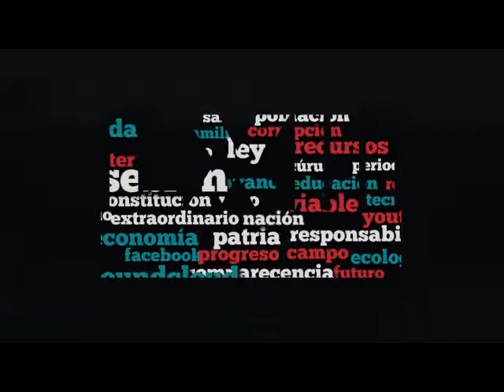Aprobación Adicionar el art. 456 Bis a la Ley General de Salud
En votación nominal se aprueba con 359 votos a favor, 0 en contra y 0 abstenciones, el dictamen por el que adiciona el artículo 456 Bis a la Ley General de Salud, en materia de plaguicidas ilegales o falsificados.
Aprobado en lo general y en lo particular el dictamen por el que adiciona el artículo 456 Bis a la Ley General de Salud, en materia de plaguicidas ilegales o falsificados.
Se remite a la Cámara de Senadores para sus efectos constitucionales.